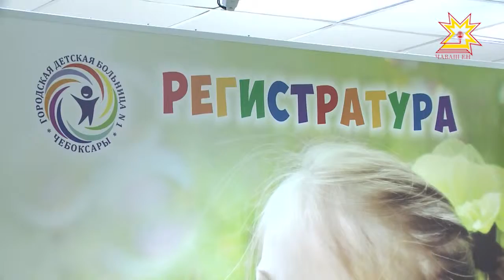Шупашкарта ача-пăча поликлиникисене пĕрлештернĕ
Шупашкарти чылай ачапа ашшĕ-амăшĕн тухтăр патне кĕме текех вăрăм черетре тăма тивмĕ. Тĕп хулари 1-мĕш тата 3-мĕш ача-пăча поликлиникисене пĕрлештернĕ май хула çыннисем кирлĕ çăмăллăхсене хăвăртрах илме пултарĕç.